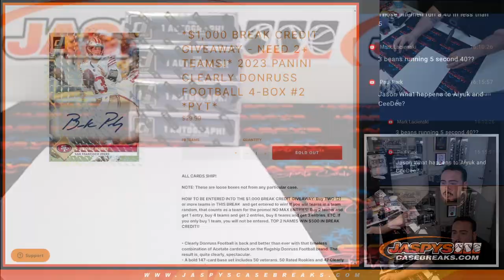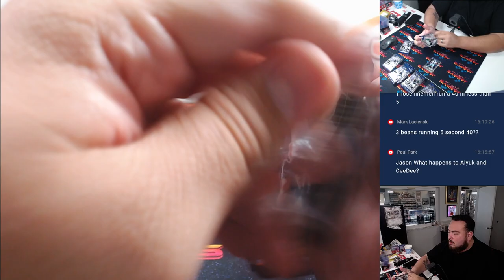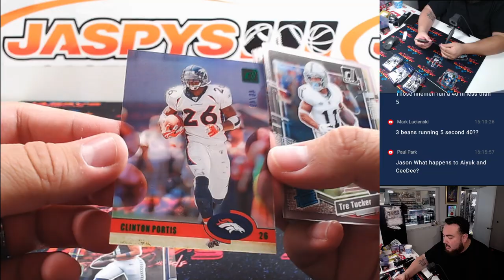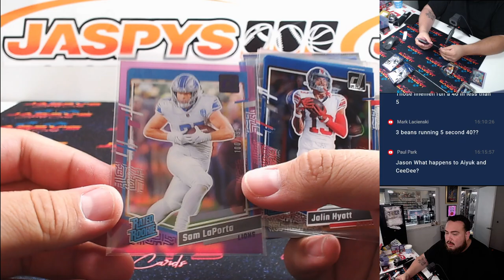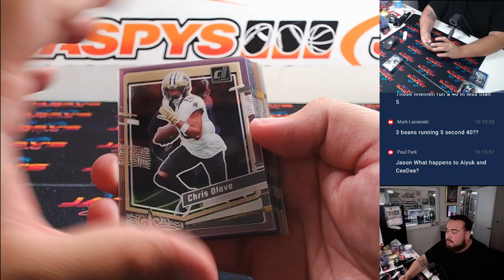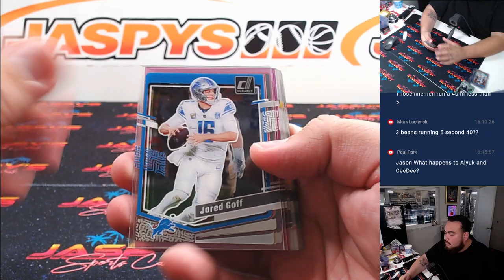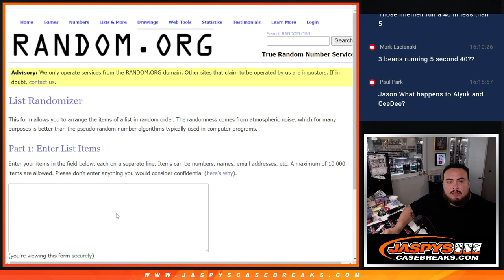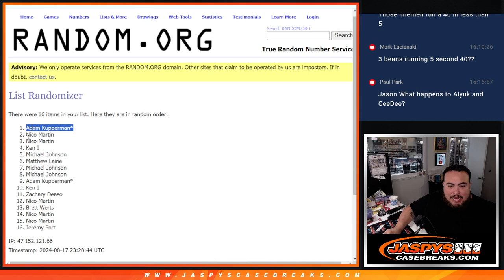Sat. 8/17/24 - 2023 Panini Clearly Donruss Football 4-Box #2 *PYT*